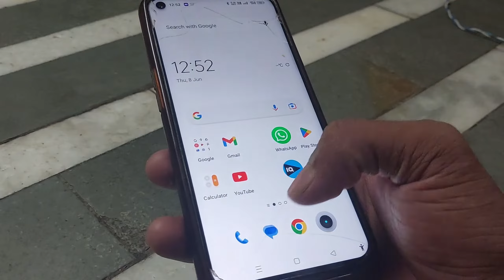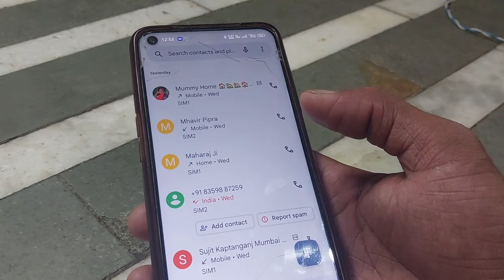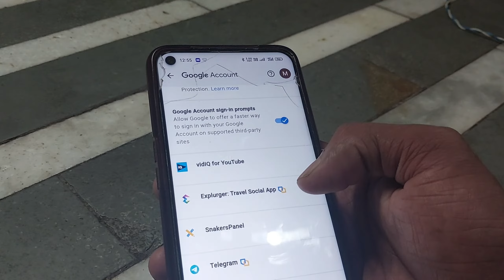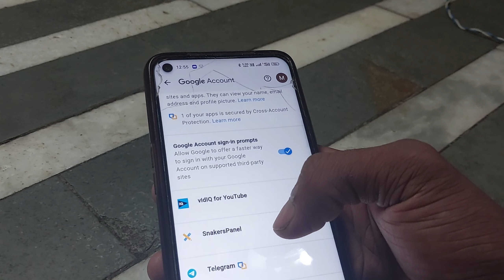Call forwarding,,SMS forwarding, कैसे पता करें हमारा मोबाइल का मैसेज दूसरे के मोबाइल पर जा रहा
Call forwarding,,SMS forwarding, फोन का जरूरी 2 सेटिंग गलती से किसी ने कर दिया तो आपका जिंदगी बर्बाद हो जाएगा

Call forwarding
Voice: Not forwarded Data: Not forwarded FAX: Not forwarded SMS: Not forwarded Sync: Not forwarded Async: Not forwarded Packet: Not forwarded PAD: Not forwarded

Apps with access to your account

Third-party apps with account access

You gave these sites and apps access to some of your Google Account data, including info that may be sensitive. Remove access for those that you no longer trust or use. Find out about the risks

कैसे पता करें हमारा मोबाइल का मैसेज दूसरे के मोबाइल पर जा रहा

कैसे पता करें हमारा नंबर स्विच ऑफ है तो दूसरे के पास फोन चला जाता